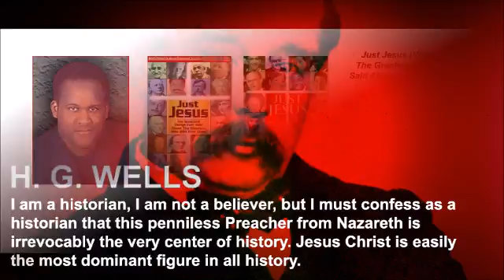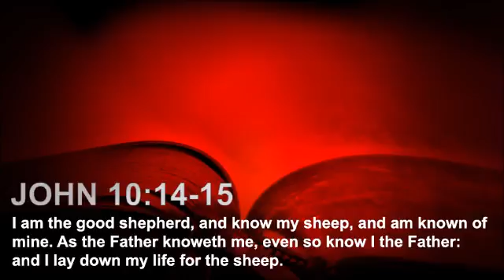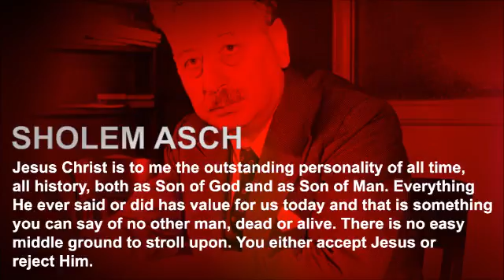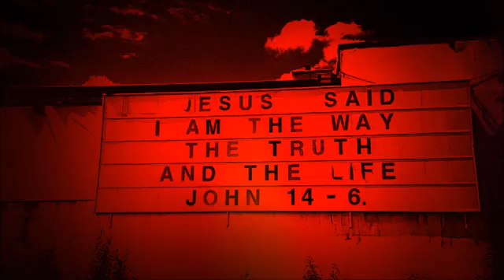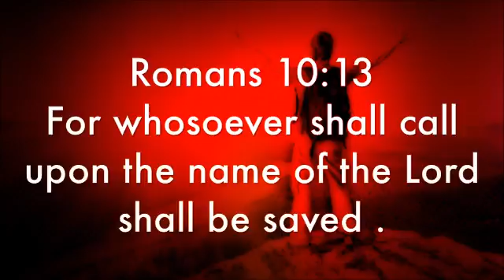Just Jesus #199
H. G. Wells said, "I am a historian, I am not a believer, but I must confess as a historian that this penniless Preacher from Nazareth is irrevocably the very center of history. Jesus Christ is easily the most dominant figure in all history."

Our Just Jesus passage from the Word of God today is John 10:14-15 which reads: "I am the good shepherd, and know my sheep, and am known of mine. As the Father knoweth me, even so know I the Father: and I lay down my life for the sheep."

Our featured Just Jesus quote today is from Sholem Asch. He said, "Jesus Christ is to me the outstanding personality of all time, all history, both as Son of God and as Son of Man. Everything He ever said or did has value for us today and that is something you can say of no other man, dead or alive. There is no easy middle ground to stroll upon. You either accept Jesus or reject Him."